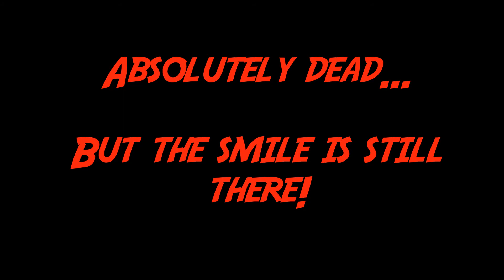Greg Squire Goalkeeper - June 26, 2020 goalie training snippets.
Greg Squire working hard with his coach to maintain and improve fitness, reactions and other aspects of his game while soccer games are still in lockdown. Thanks Joshua Everest of Colorado Rapids Youth Academy, Redline Fitness and Core Goalkeeper Academy for the hard work with Greg.